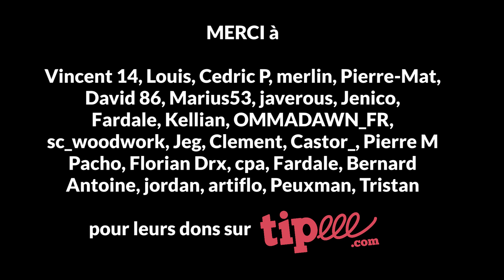L’implantation du colza est entièrement réussie, mais c’est pas fini - 2020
Un déroulé de ce que les parcelles de colza ont traversé depuis leur semis il y a deux mois. Quel a été l'impact de la canicule, des insectes, des limaces et des sangliers sur la jeune culture. Cette année les semis sont une réussite grâce aux passages d'orages qui ont apporté des pluies juste après le semis et qui ont assuré une très belle levée. Pourvu que ça dur ! Prises de vue : 3 octobre 2020